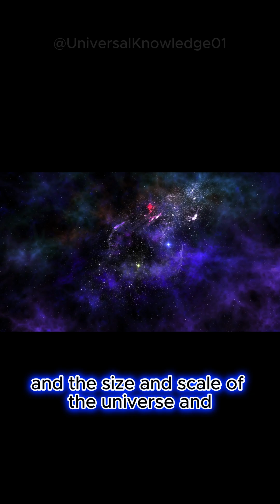Cosmology is Terrifying /w Brian Cox